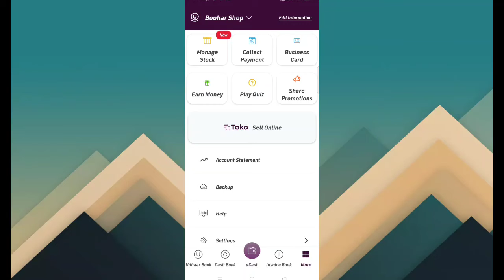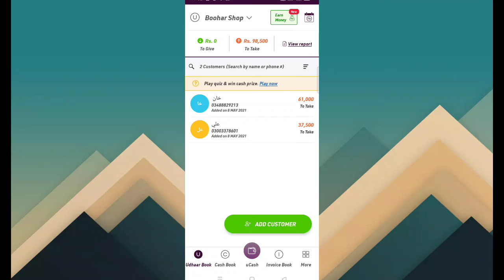Today Udaar Khata App Quiz |Udaar k Sawaloun k Daily Jawab |Urdu